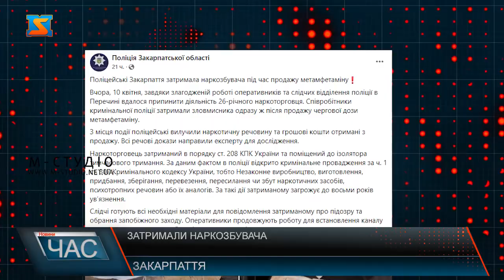Затримали наркозбувача. Продавав метамфетамін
Поліцейські Закарпаття затримала наркозбувача під час продажу метамфетаміну. В Перечині вдалося припинити діяльність 26-річного наркоторговця. Співробітники кримінальної поліції затримали зловмисника одразу ж після продажу чергової дози метамфетаміну.  З місця події поліцейські вилучили наркотичну речовину та грошові кошти отримані з продажу. Наркоторговець затриманий в порядку ст. 208 КПК України та поміщений до ізолятора тимчасового тримання. За даним фактом в поліції відкрито кримінальне провадження за ч. 1 ст. 307 Кримінального кодексу України, тобто Незаконне виробництво, виготовлення, придбання, зберігання, перевезення, пересилання чи збут наркотичних засобів, психотропних речовин або їх аналогів. За такі дії затриманому загрожує до восьми років ув’язнення. Слідство у справі триває.